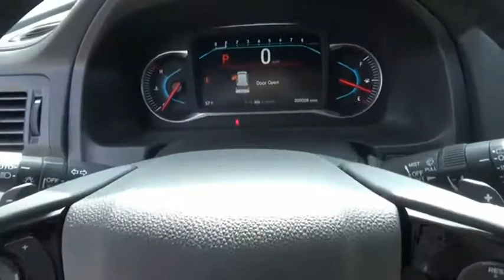2021 Honda Pilot EX-L New H50619